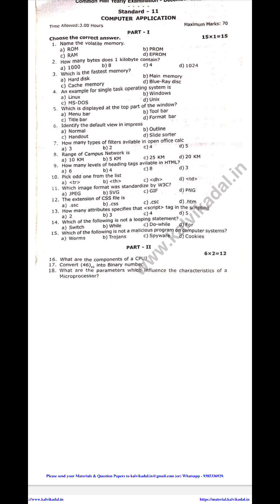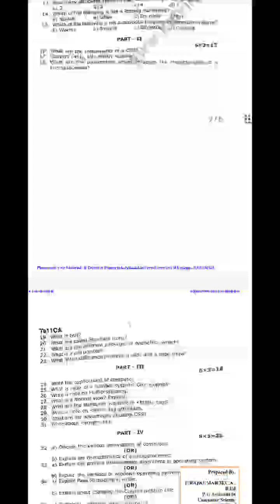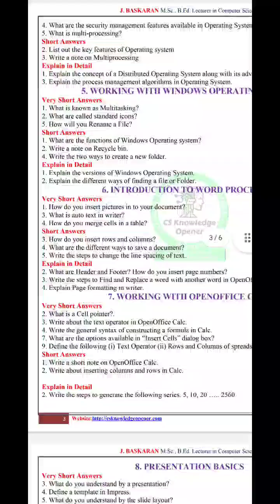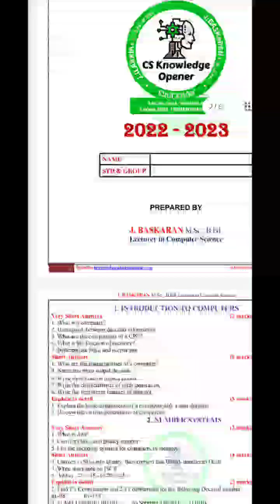11th Computer Application Half Yearly Original Question Paper 2023